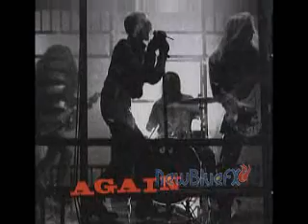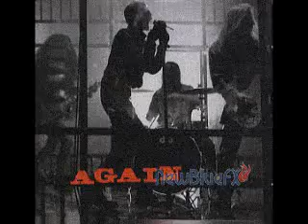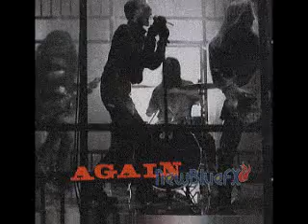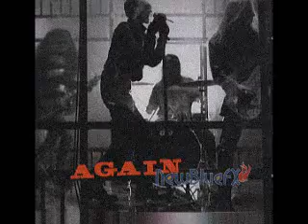Alice in Chains- Again (Club M!x)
This is from the Japanese version of Tripod